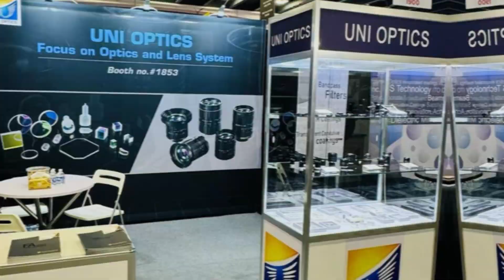First day in SPIE-UNI Optics_Booth no. #1853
HEY HEY HEY GUYS!!

SPIE 2024, UNI will be there waiting to meet you 🤞